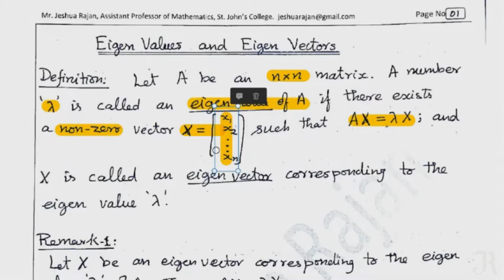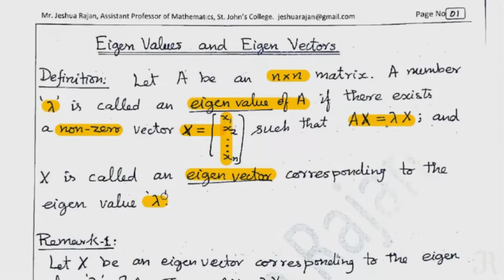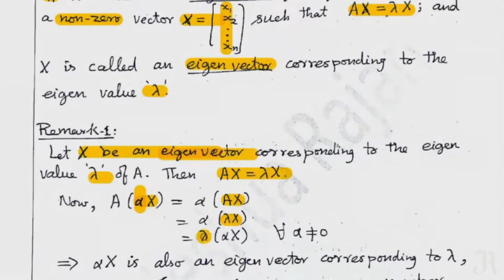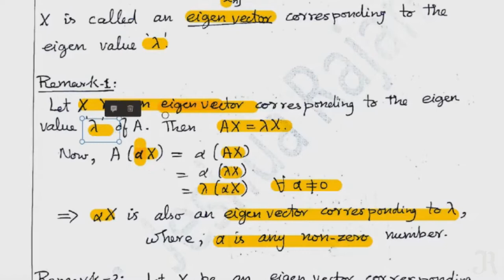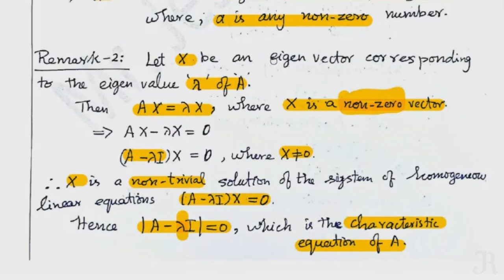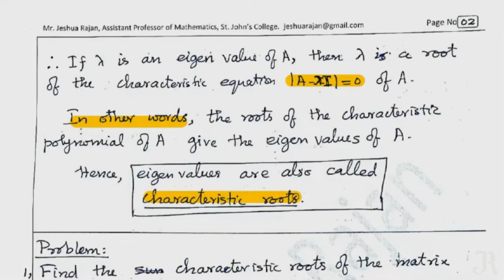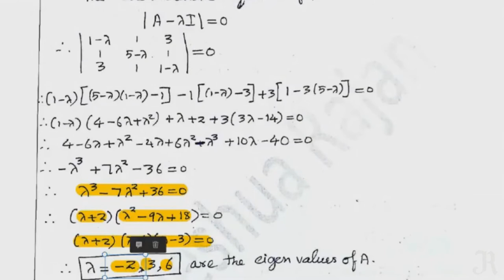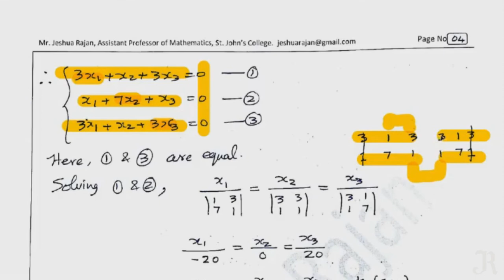Lecture 38 | Eigen value and Eigen vector - Definition & Problems | Linear Algebra | Tamil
* Definition of eigen value and Eigen vector in tamil.
* Example problems to find the eigen value and its corresponding eigen vector.
* Eigen value is a root of a characteristic equation of given matrix proof.
* Reference book: S. Arumugam and A. Isaac, Modern Algebra.
* For UG students studying “Abstract Algebra / Linear Algebra”.
* Especially for B.Sc. Mathematics, (fifth semester) students under Manonmaniam Sundaranar University (M S University), Tirunelveli.